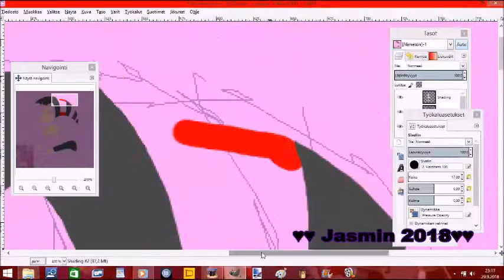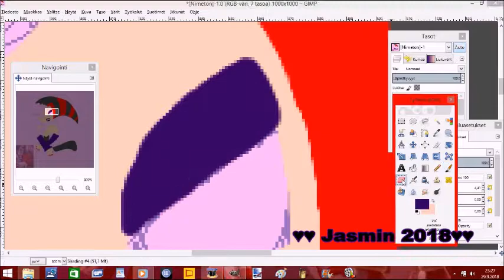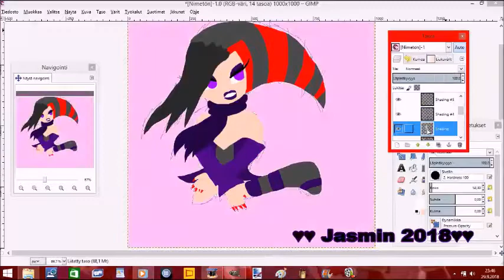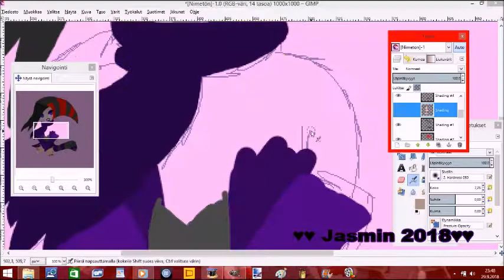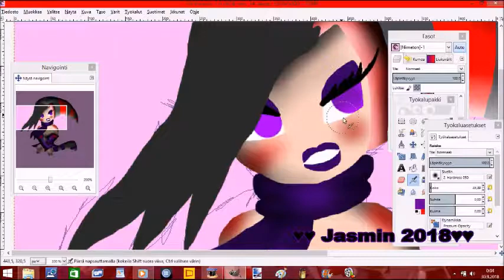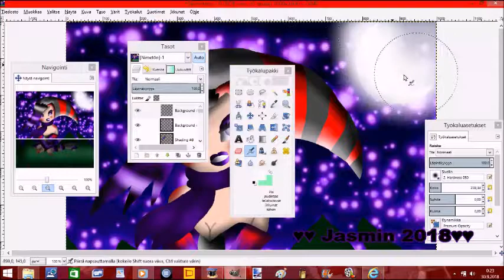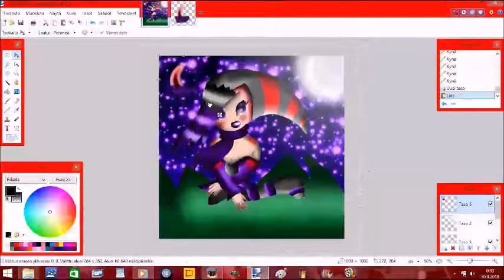❤️❤️Mias new style Speedpaint❤️❤️